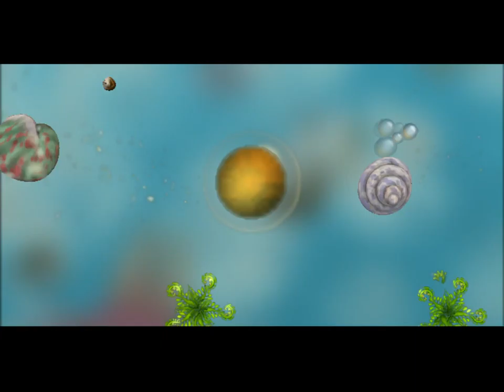Spore. ehf yjdjt dbltj